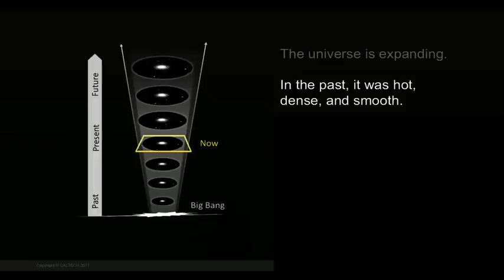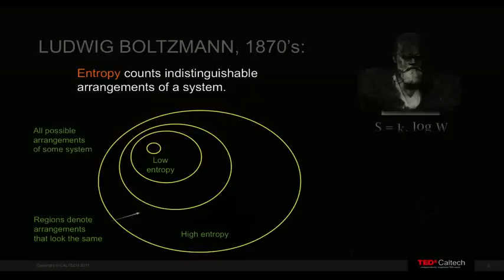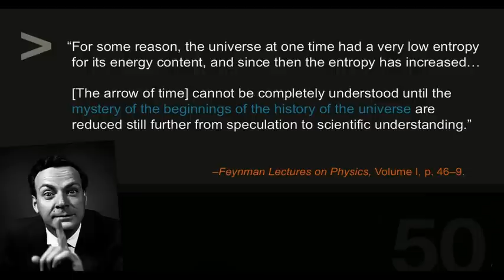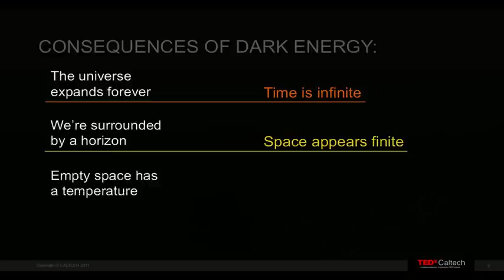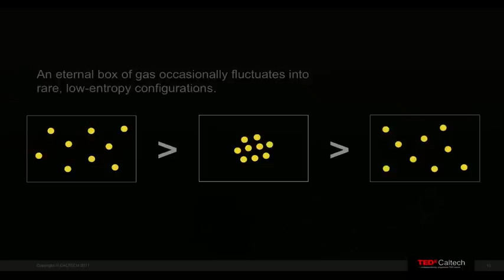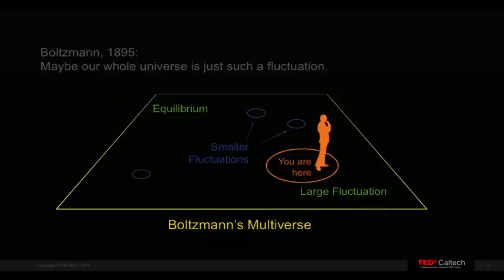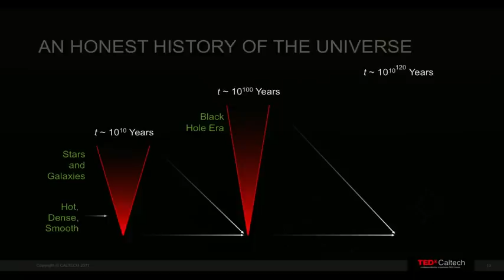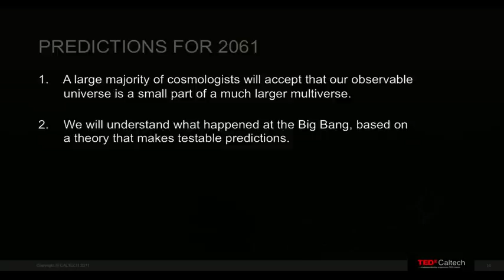Sean Carroll: Distant time and the hint of a multiverse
At TEDxCaltech, cosmologist Sean Carroll attacks -- in an entertaining and thought-provoking tour through the nature of time and the universe -- a deceptively simple question: Why does time exist at all? The potential answers point to a surprising view of the nature of the universe, and our place in it.